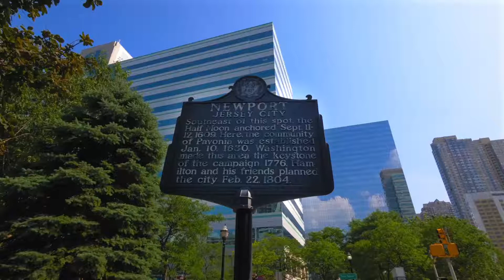纽约租房｜How does it feel living in Newport, NJ | 住在新泽西Newport是什么感觉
纽约地产名侦探
是你的优质房源搬运小哥
微信：NASC_Cain